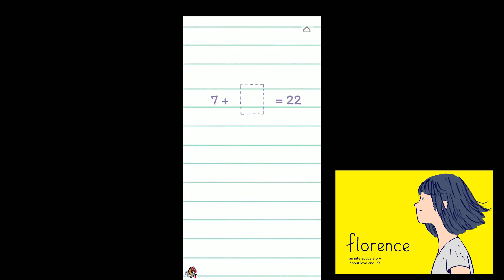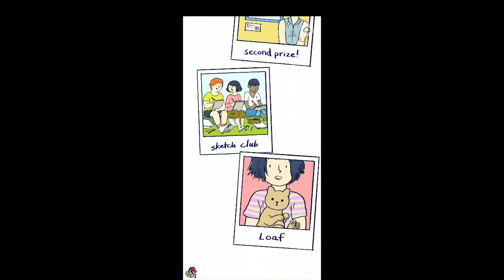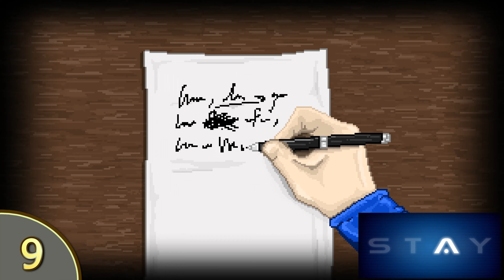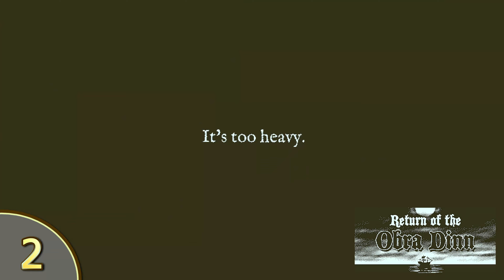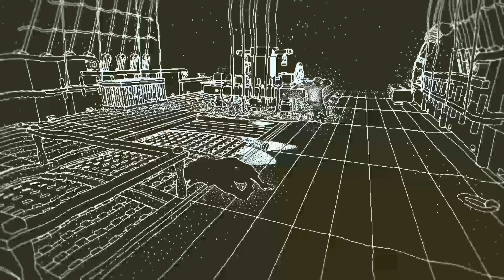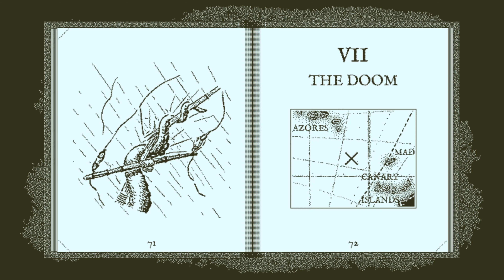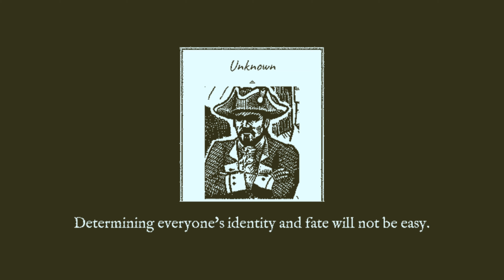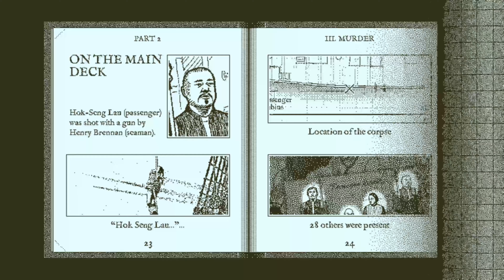Top 15 Story Games of 2018 along with GOTY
We've done the gameplay list, now let's look at the best story games of 2018. From satanic cults to mysterious death parts to happy sunshine. Ok, seriously, there's a lot of variety here.

Games List and Time:
15  -1:07 -  Timespinner
14 - 3:35 -  Iconoclasts
13 - 5:55 -  Distraint 2
12 - 8:42 -  Omensight
11 - 11:20 - Florence
10 - 13:23 - The Missing: JJ Macfield and the Island of Memories
9 - 16:10 - Stay
8 - 18:53 - Spiderman
7 - 21:51 - CrossCode
6 - 24:39 - DQXI
5 - 27:03 - The Red Strings Club
4 - 29:48 - Unavowed
3 - 32:15 - God of War
2 - 35:24 - Return of the Obra Dinn
1 - 39:10 - Wandersong

GOTY: - 42:23

I do have a Steam Curator Group that you can join for more game recommendations: